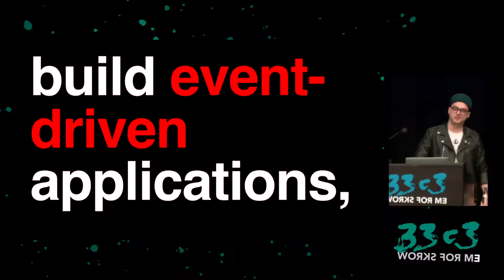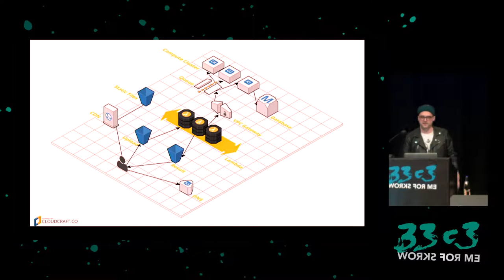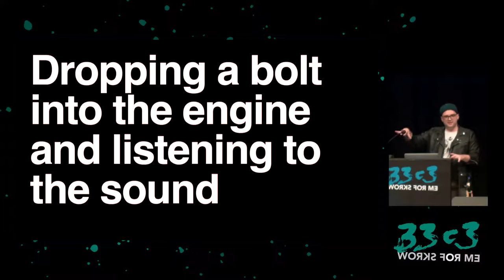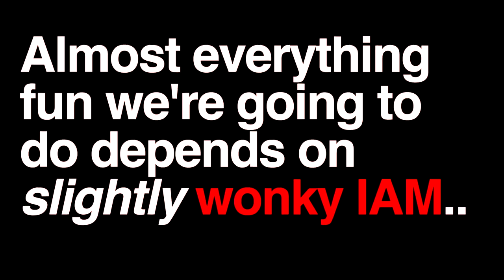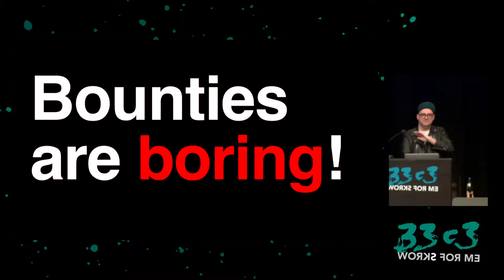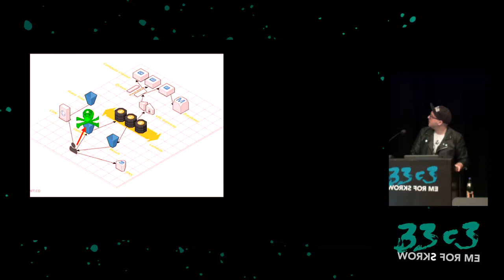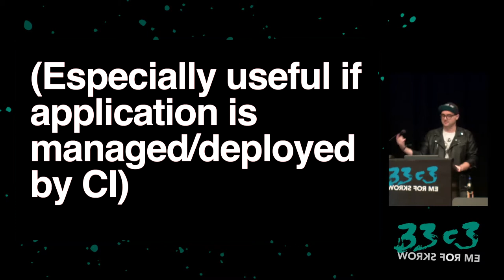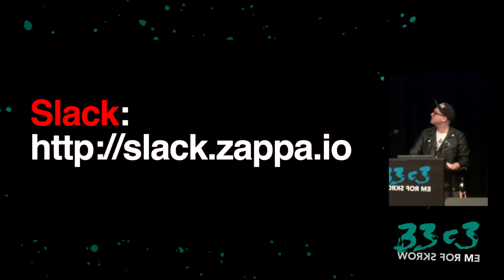Gone in 60 Milliseconds (33c3) - traduction française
Intrusion and Exfiltration in Server-less Architectures

More and more businesses are moving away from monolithic servers and turning to event-driven microservices powered by cloud function providers like AWS Lambda. So, how do we hack in to a server that only exists for 60 milliseconds?

This talk will show novel attack vectors using cloud event sources,  exploitabilities in common server-less patterns and frameworks, abuse of undocumented features in AWS Lambda for persistent malware injection, identifying valuable targets for pilfering, and, of course, how to exfiltrate juicy data out of a secure Virtual Private Cloud.

['Rich Jones']